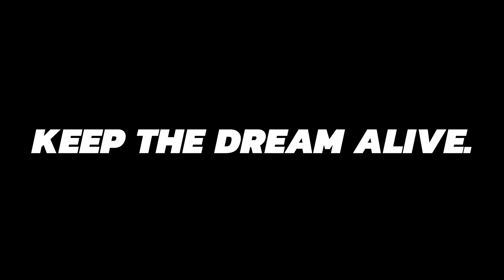"EVERY CHANCE I GET" - DJ KHALED ft. LIL BABY & LIL DURK- The 94 Collection Dance Music Video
THE 94 COLLECTION DANCE MUSIC VIDEO is a creative concept that blends the visual style of a music video while combining the kinetic energy of a choreographed hip hop dance.

Colour Hoodies Featured

Directed & Edited - Daniel Calderone
Cinematography - NinetyFour Productions Inc.
Dancers - Nina Fedai, Aria Yvonne, Geodelyn Mangrobang

NinetyFour Productions proudly offers a clothing line brand for those interested in showcasing and supporting their love for filmmaking. These promotional videos help capture the aesthetic for The 94 Collection.